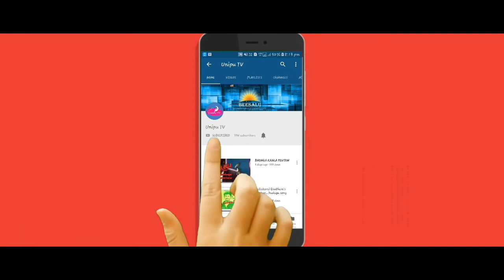Vinish From Ithalar | Dubsmash videos | Unipu TV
Unipu TV conducting a talent show. Those who have a talent share your videos to Unipu TV. The channel will telecast your videos. Who will win that contest have an opportunity to show your talent on "BADUGA FEST 2018" stage and also you will get free tickets and gifts..

Baduga Fest 2018

Tickets availability

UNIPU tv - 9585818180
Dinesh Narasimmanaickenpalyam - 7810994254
Mettupalayam and teacher's colony - 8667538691
Thudiyalur, Vadamadurai, Raki Palayam - 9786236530.